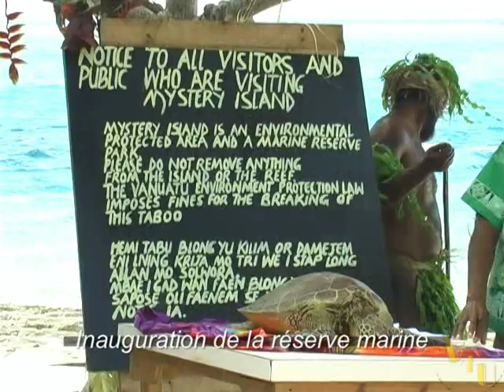Vanuatu Interlude – Aneityum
Another one of the interludes I produced for the Top The Bill public screens installed around Port Vila, Santo & Noumea around 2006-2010.
This video shows several scenes in Aneityum.